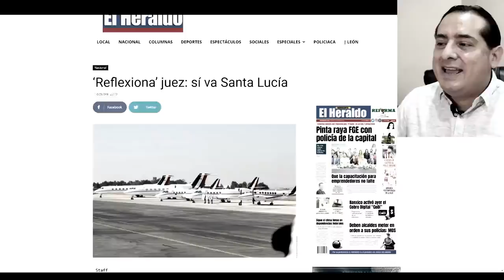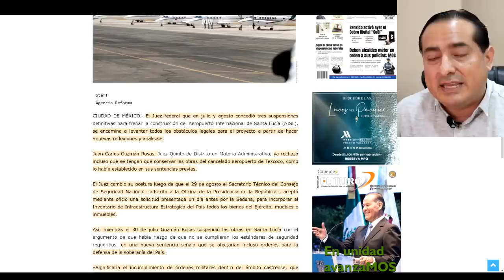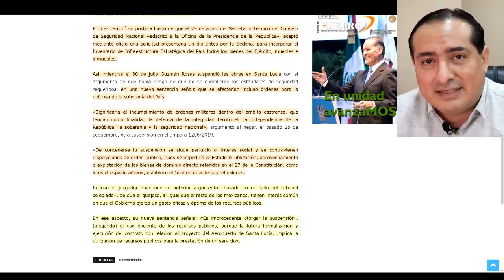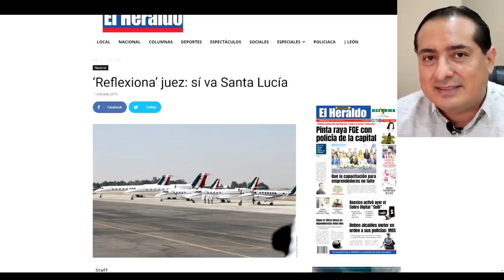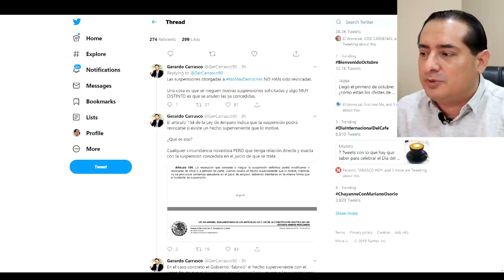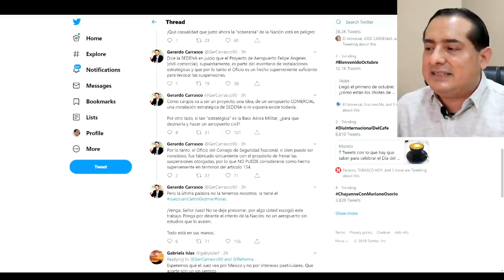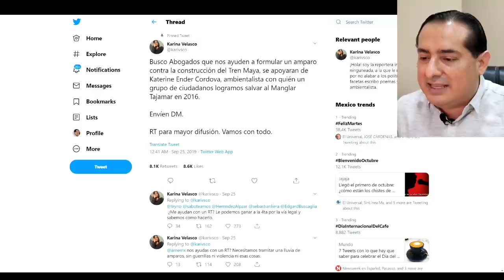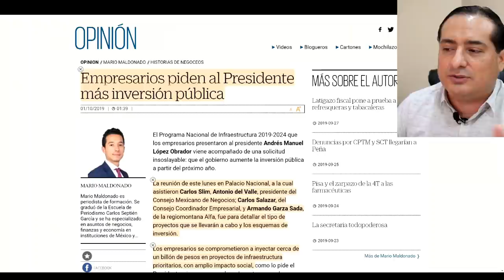Juez dice que Santa Lucía ¡SÍ VA! Admite que el aeropuerto es importante para la Seguridad Nacional